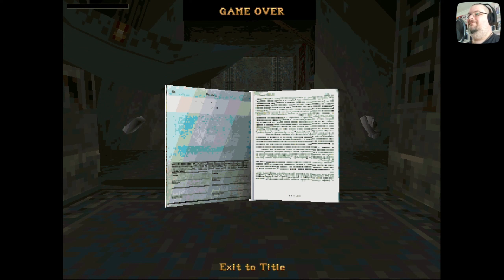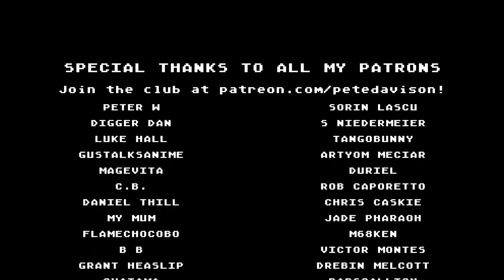Tomb Raider for MS-DOS PC and a painful lesson about remembering to save | Retro Select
Want more from me?

Tomb Raider from Core Design is a legendary title with good reason -- even if the more recent rebooted take on Lara might be better known by modern gamers today. For gamers of a certain age, though, pointy-boobed software mode Lara will always be the real deal...

Retro Select is a series of quick looks at retro games I feel like playing, on both original hardware and via emulation. Let me know if you have any requests and I'll see what I can do!

New episodes on Fridays.